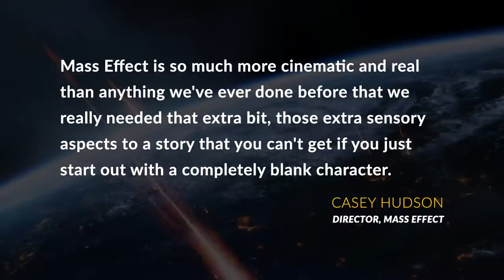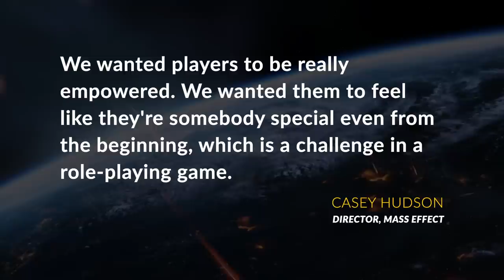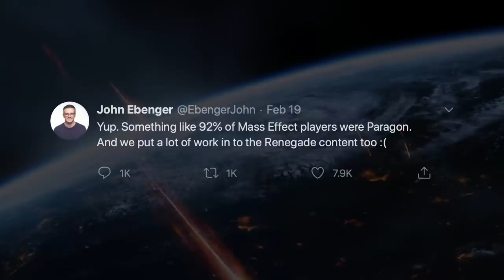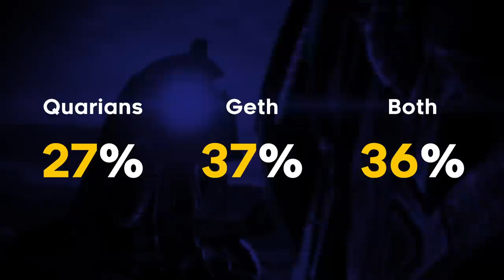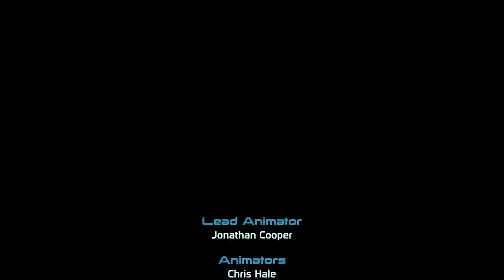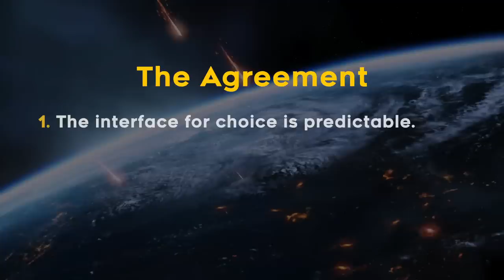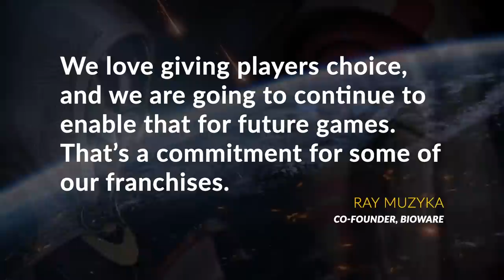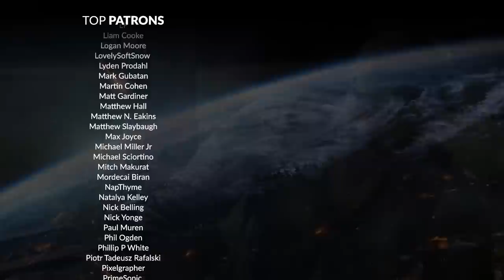Commanding Shepard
- This video contains full spoilers for the Mass Effect trilogy, and depictions of virtual violence and sex --

When Mass Effect launched in 2007, the heroes of western RPGs were typically blank-slate nobodies. But Commander Shepard is different. What does it mean to have a character whose personality and identity is shared between the player and the character?

Footnotes

[1] This role could also be played by the character Kaidan Alenko, depending on who survived the events of Mass Effect 1. To streamline the video, I’m using Ashley whenever I need to talk about the “Virmire survivor”.

[2] There are other possible choices, one of which involves using a "Charm" or "Intimidate" line to get Tali off scot-free without presenting the evidence. This is just one of many examples of the rewards for playing pure Paragon or pure Renegade being far too tempting…

Sources

The Walking Dead: Bringing the World's Smartest Zombie Series to Life | Redbull

BioWare Explains Why There's No Homosexuality in Mass Effect 2 | 1UP

Assassin’s Creed Odyssey director apologizes for forcing characters into a traditional relationship | Polygon

Games shown in this episode (in order of appearance)

Gone Home (2013)
The Last of Us (2013)
Metal Gear Solid V: The Phantom Pain (2015)
Horizon Zero Dawn (2017)
Pillars of Eternity (2015)
The Elder Scrolls IV: Oblivion (2006)
Vampire: The Masquerade - Bloodlines (2004)
Deus Ex (2000)
Planescape: Torment (1999)
Mass Effect (2007)
Uncharted 2: Among Thieves (2009)
Uncharted: Drake's Fortune (2007)
Metal Gear Solid 4: Guns of the Patriots (2008)
Dragon Quest XI: Echoes of an Elusive Age (2018)
The Outer Worlds (2019)
Star Wars: Knights of the Old Republic (2003)
Life Is Strange: Before the Storm (2017)
Detroit: Become Human (2018)
The Wolf Among Us (2013)
The Walking Dead: Season One (2012)
Metal Gear Solid 2: Sons of Liberty (2001)
Life is Strange (2015)
Kingdom Hearts III (2019)
Dragon Age II (2011)
Fallout: New Vegas (2010)
Jade Empire (2005)
Dragon Age: Origins (2009)
Dishonored 2 (2016)
Assassin's Creed II (2009)
Assassin's Creed IV: Black Flag (2013)
Assassin's Creed: Odyssey (2018)
Assassin's Creed Valhalla (2020)
Monster Hunter: World (2018)
Heaven’s Vault (2019)
The Last of Us Part II (2020)
Mafia III (2016)
The Elder Scrolls V: Skyrim (2011)
Deus Ex: Mankind Divided (2016)
Yakuza 6: The Song of Life (2016)
Disco Elysium (2019)
Alpha Protocol (2010)
Mass Effect: Andromeda (2017)
The Witcher 3: Wild Hunt (2015)
The Witcher (2007)
The Witcher 2: Assassins of Kings (2011)

Mass Effect soundtrack used with permission from Electronic Arts

The Witcher 3 soundtrack used in accordance with CD Projekt Red policy

Video sections

00:00 - Introduction
03:13 - Part I (Shepard, Commander)
05:41 - Part II (Paragon of Humanity)
20:52 - Part III (Company Man)
28:58 - Part IV (Shepard's Flock)
44:12 - Part V (Create a Commander)
49:14 - Part VI (Commanding Shepard)
52:48 - Ending

Other credits